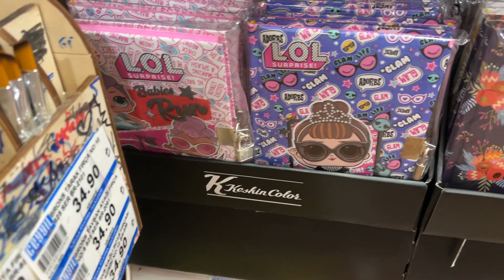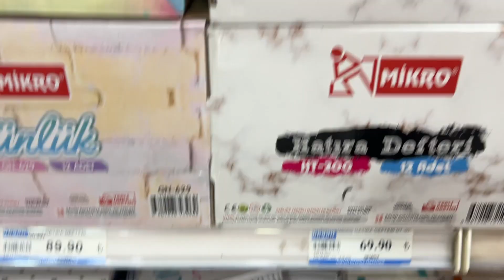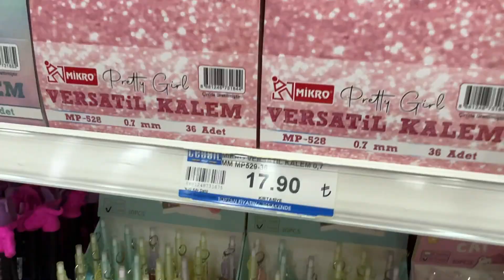OKULA DÖNÜŞ KIRTASİYE MALZEMELERİMİZİ ALDIK 2023 / RENGARENK KALEMLER!!! Back To School